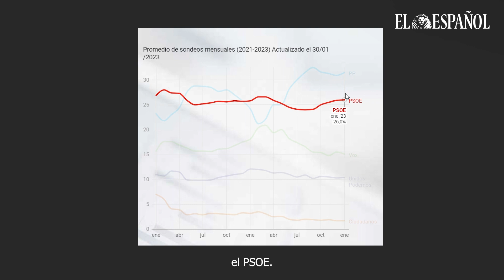Videoblog del Director: Sánchez entre la espada de los sondeos y la pared de Irene